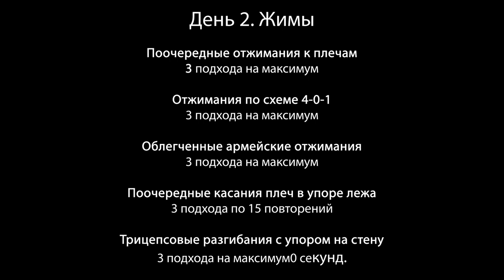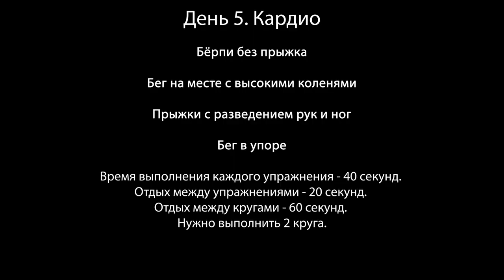Тренируйся Как Игорь Войтенко | Воин Спарты | Неделя 1/4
Легендарная программа от Егора Войтенко на которой он заработал миллионы рублей от доверчивых школьников! Теперь доступна полностью бесплатно на нашем канале!

🕒 Таймкоды
00:05 День 1. Ноги
00:40 День 2. Жимы
01:14 День 3. Отдых
01:20 День 4. Тяги
01:55 День 5. Кардио
02:30 День 6. Вызов
03:10 День 7. Отдых

💪 ВОИН СПАРТАНЕЦ 💪

Неделя 2: идут съёмки...
Неделя 3: идут съёмки...
Неделя 4: монтируется...